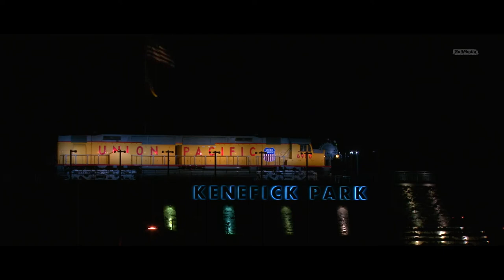Transcon Nights (Blu-ray & DVD Trailer)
Wenn die Sonne sich dem Horizont entgegen neigt kommt die Welt langsam zu Ruhe. Die ganze Welt? Nein, denn die Eisenbahn kennt keinen Schlaf. Das gilt auch für die Transcon der Union Pacific, eine der Hauptschlagadern im Güterverkehr zwischen Omaha und dem Pazifischen Ozean. Unermüdlich donnern die Güterzüge durch die Nacht. In den Betriebswerken und Rangierbahnhöfen, wie in Roseville, CA herrscht rund um die Uhr Betrieb.

Experience the fascination of trains running at night. Filmed along the Union Pacific "Transcon" from Omaha to the Pacific see freight trains heading into the night under a blood-red sky or running under a full moon at midnight. There's non-stop action also at Roseville, CA where the diesel locomotives are serviced.